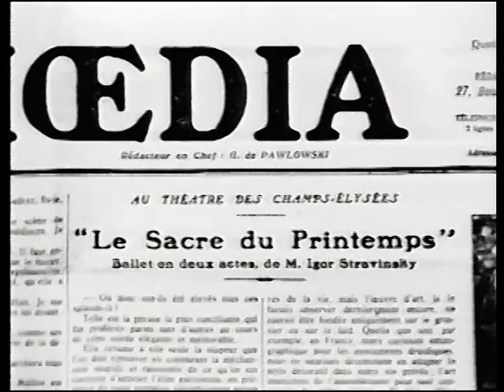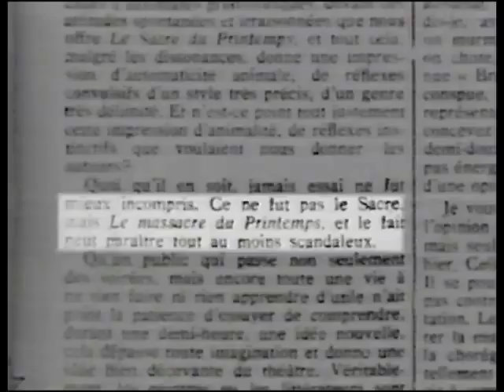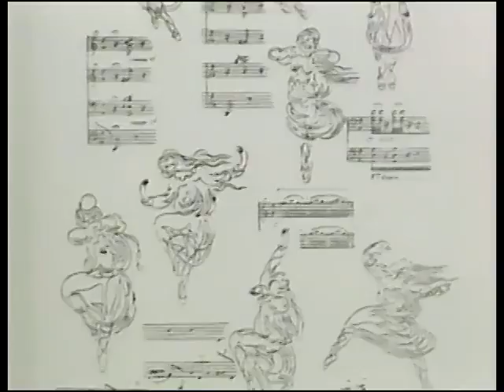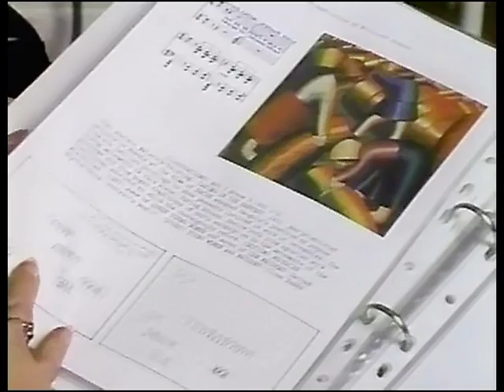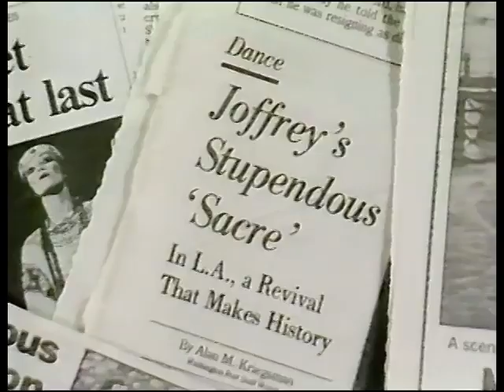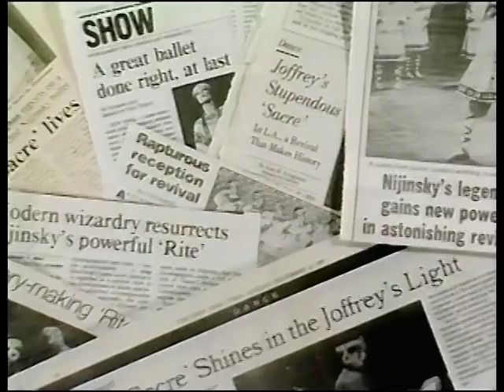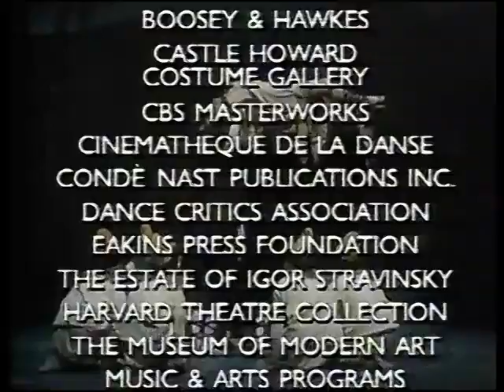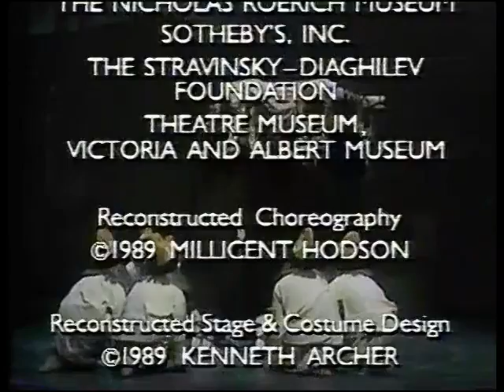The Search For Nijinsky's Rite of Spring (US doc edition 1) w/ full Joffrey performance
Minute 28:03 and at last a clean copy of the Joffrey debut. many many thanks to clementj1 for uploading this nice copy of the American broadcast of the doc